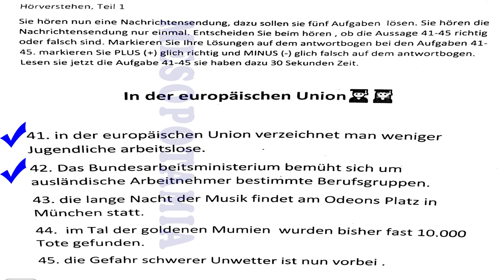B2 Hörverstehen teil1 mit Lösungen 2